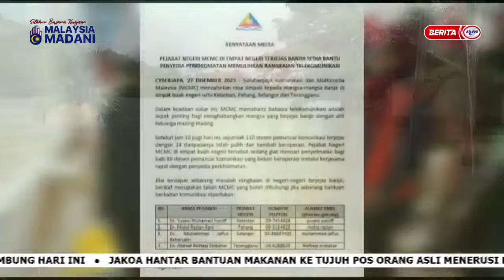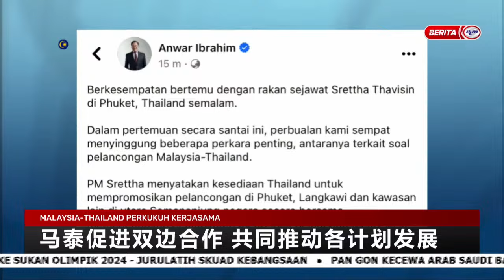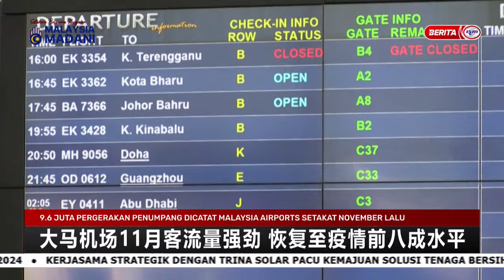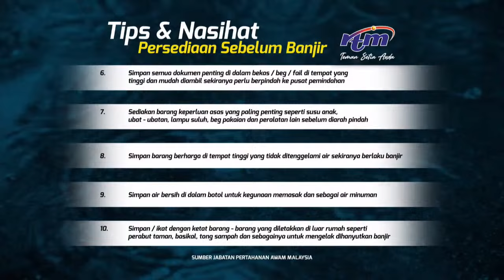28 DIS 2023 - BERITA MANDARIN